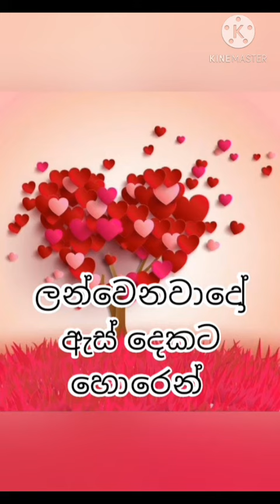asdekata horen theme song with lyrice